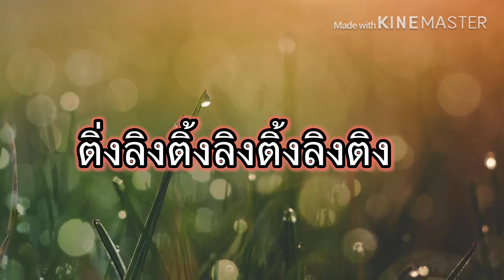ร้องเพลงกล่อมเด็กอิสาน | แม่บ้านแคนาดา